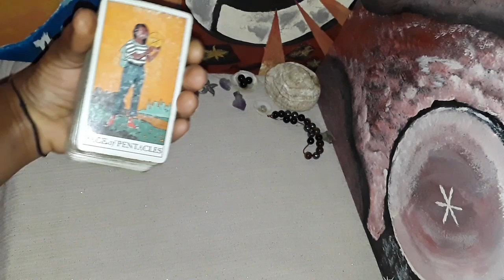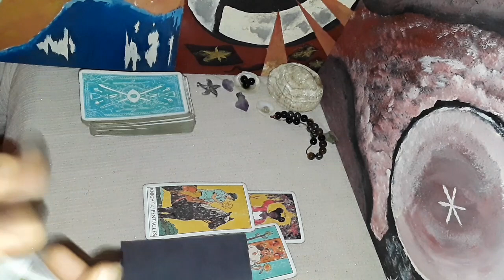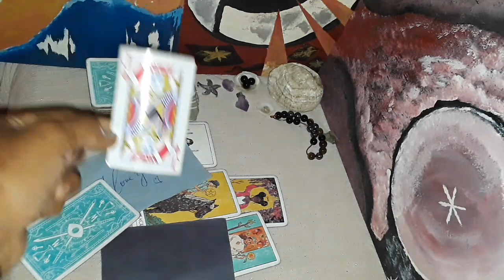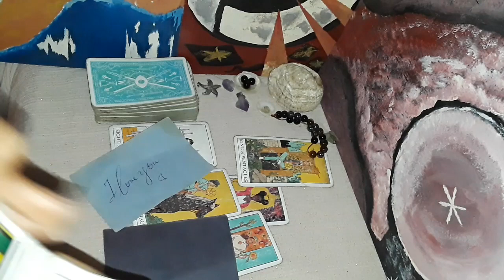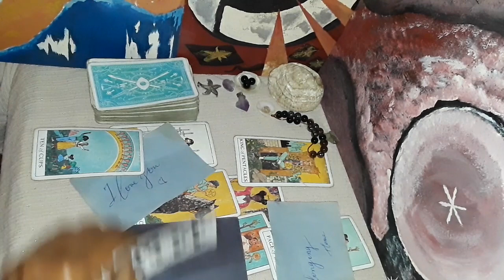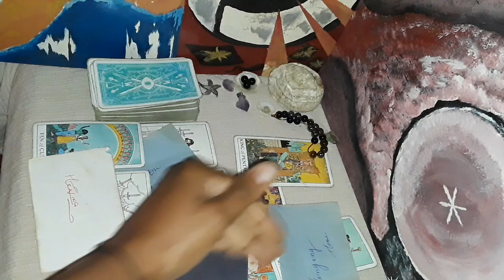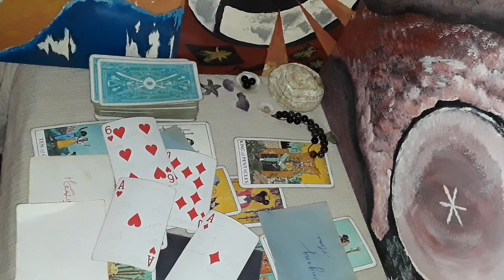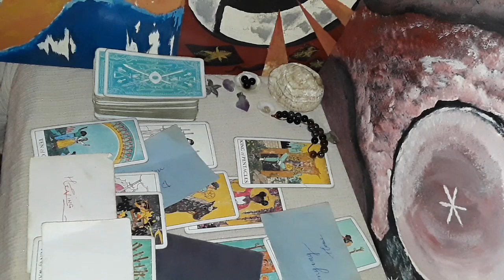Cancer ♋ learning the truth about someone controlling and manipulative